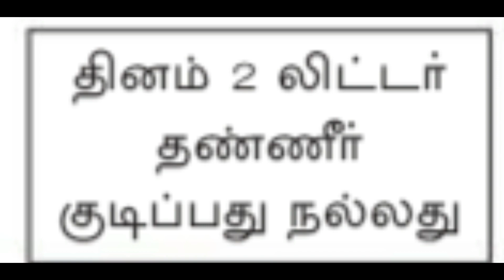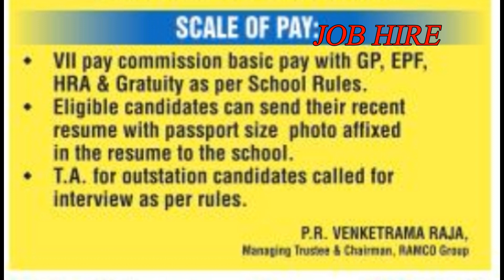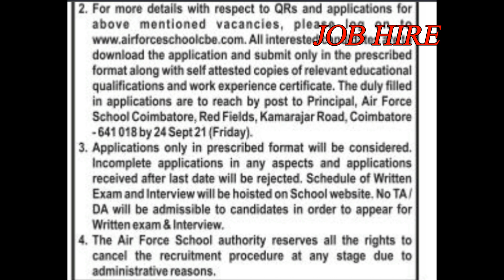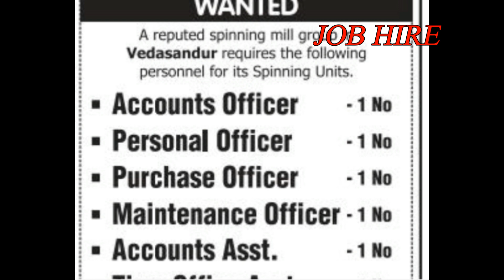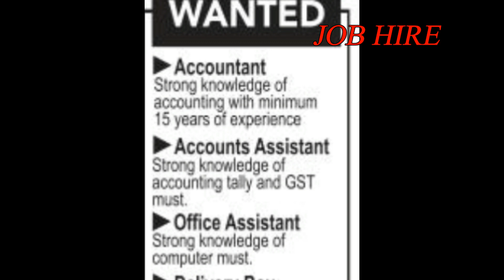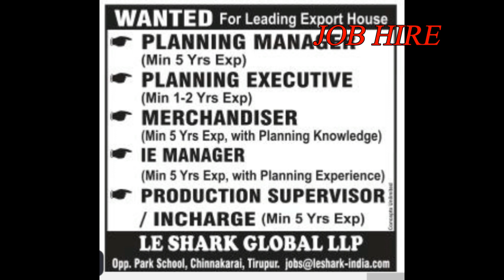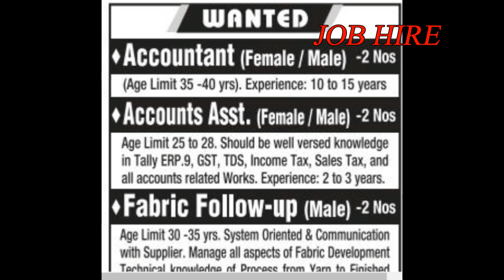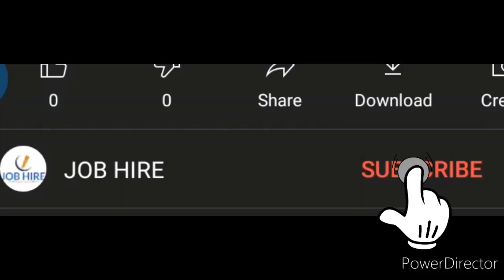PRIVATE JOBS IN KOVAI/SUNDAY NEWSPAPER JOBS WANTED